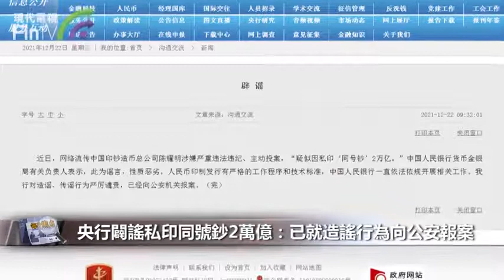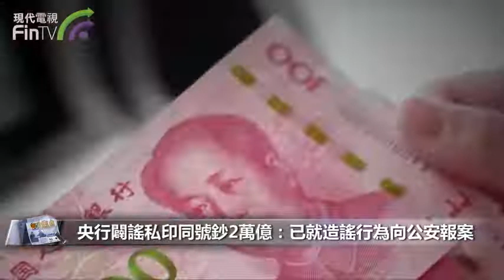【4261】央行闢謠私印同號鈔2萬億：已就造謠行為向公安報案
【4261】12月22日，中國央行發佈辟謠公告稱，近日，網絡流傳中國印鈔造幣總公司陳耀明涉嫌嚴重違法違紀、主動投案，「疑似因私印‘同號鈔’2萬億。」中國人民銀行貨幣金銀局有關負責人表示，此為謠言，性質惡劣。人民幣印制發行有嚴格的工作程序和技術標準，中國人民銀行一直依法依規開展相關工作。

央行稱，對造謠、傳謠行為嚴厲譴責，已經向公安機關報案。

本月早前，網絡有消息稱，傳據中央紀委國家監委駐中國人民銀行紀檢監察組、河北省監委：中國印鈔造幣總公司黨委委員、董事陳耀明涉嫌嚴重違紀違法，主動投案，目前正接受紀律審查和監察調查。

近日，「中國印鈔造幣總公司董事陳耀明主動投案」的關鍵詞再度衝上內地社交媒體微博熱搜。不過，當時就引來不少網民質疑：「純屬造謠吧，兩萬億會引起多大的通貨膨脹，心裡沒數嗎」、「私自印刷2萬億，手法為同一編號印刷兩張，一定有假，想都不要想。」、「2萬億需要多少輛大路虎來裝呢？20萬輛。」、「陳耀明就算給自己印了2萬億，這是現金，不是銀行卡裡的數字，他也沒地方裝，也沒哪個銀行可以存得下」。

陳耀明1964年1月出生，自1984年8月起加入印鈔造幣總公司，歷任綜合計劃處幹部，防偽印刷公司籌備組成員及上海印鈔廠副廠長等職。2001年8月開始擔任中國印鈔造幣總公司黨委委員、副總經理，今年1月任公司董事。